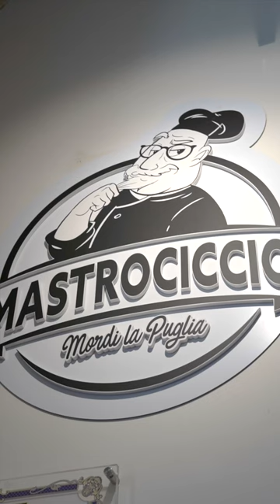You have to taste the Incredible Flavors of Puglia in the Heart of Bari!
Mastro Ciccio
Corso Vittorio Emanuele II, 15, 70122 Bari BA